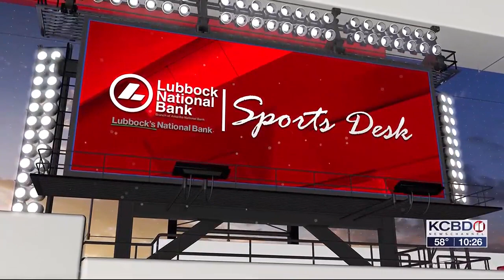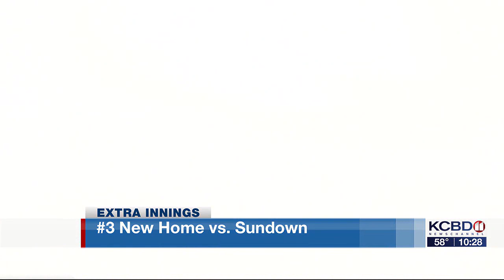Extra Innings highlights for Thursday, May 16